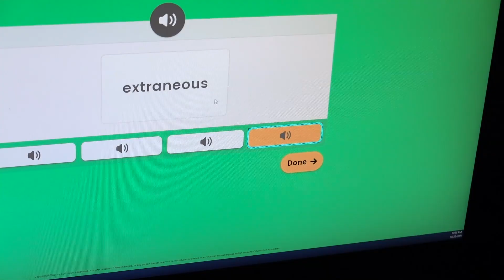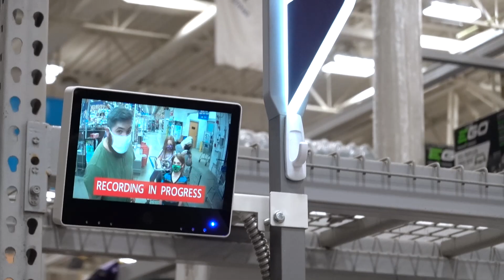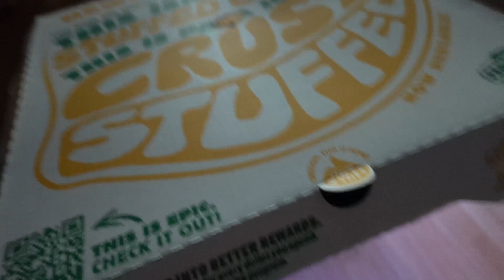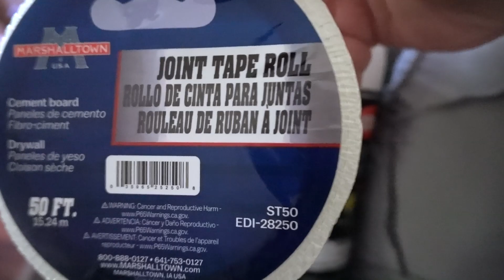This Promotes Reading and Obesity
I show my lipedema legs and also talk about a program from school that encourages reading and obesity. I'm joking, but only a little. I continue with my home improvement projects, including deep cleaning my entire house one room at a time.
Hadar, Andrea, Rafael, Abigail, Kitty & Rudy. This is our story told in a daily vlog for the past 10 years!